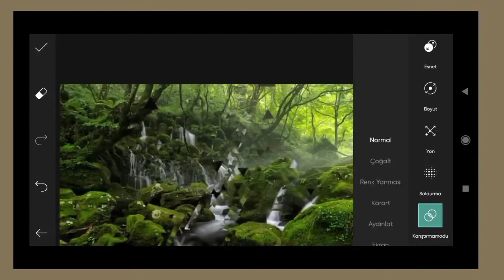How To Joint Picture Editing #133